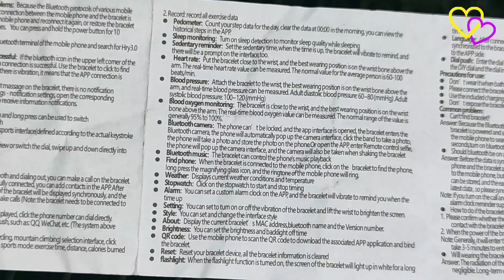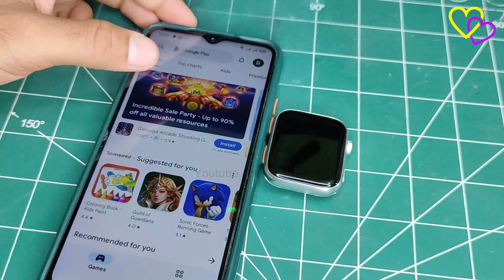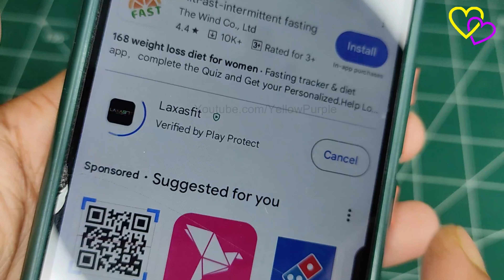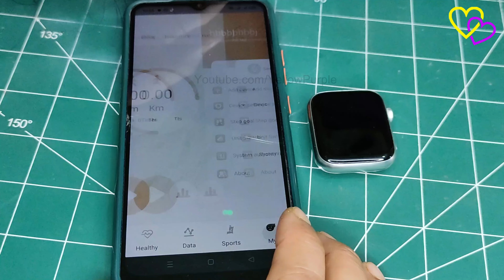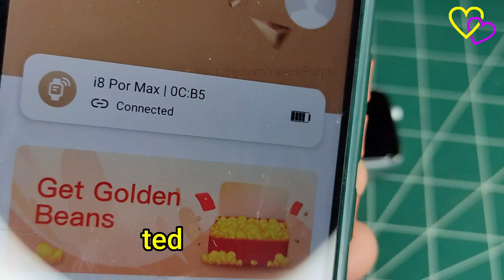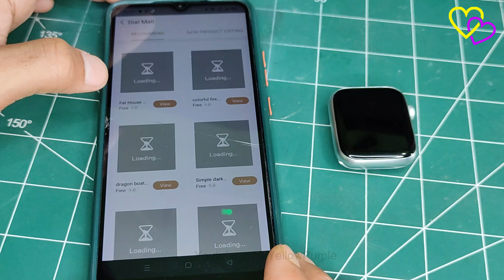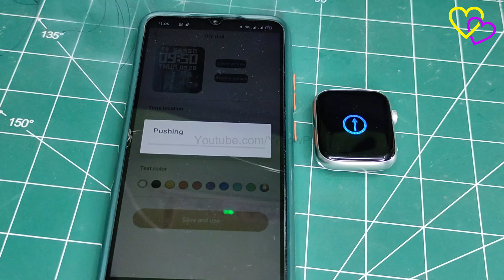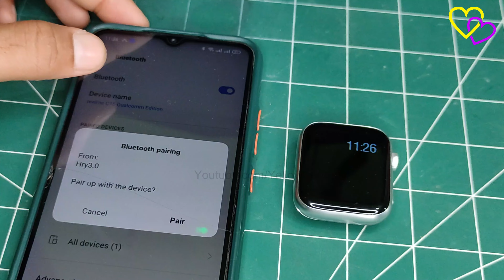i8 Pro Max Touch Screen Bluetooth Smartwatch with Activity Tracker Compatible with All Android & iOS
Pair the i8 Pro Max smartwatch with Android. i8 Pro Max Touch Screen Bluetooth Smartwatch with Activity Tracker Compatible with All 3G/4G/5G Android & iOS Smartphones